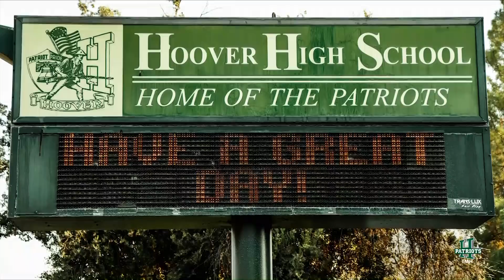TMH 04-29-19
TMH- Hoover High School's morning news.